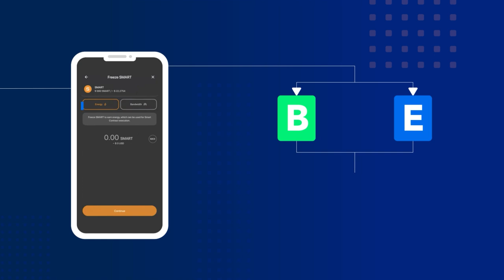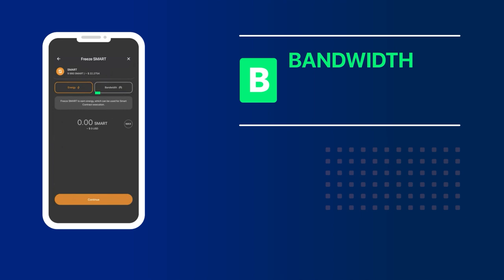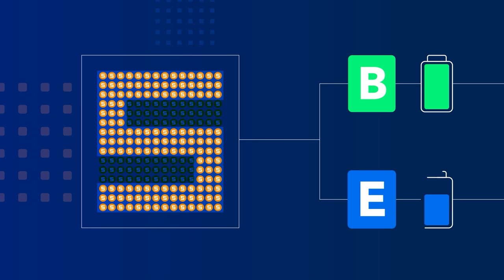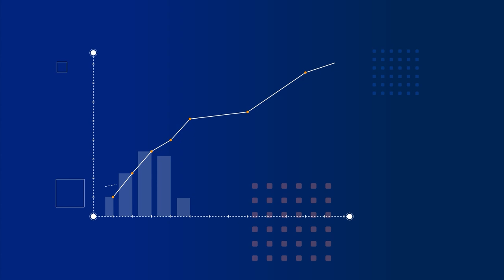Cách staking hoạt động trong Ultima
Trong hướng dẫn này chúng tôi sẽ nói cho các bạn về công nghệ staking: nó được triển khai như thế nào trong SMART Blockchain và những lợi ích chính mà các bạn sẽ nhận được.

Staking trên SMART Blockchain sẽ cho phép các bạn mở rộng khả năng của mình và khiến việc làm việc với SMART Blockchain thậm chí còn có lợi hơn:

☑️ Việc quản lý staking diễn ra trong ví SMART Wallet. Như với tất cả các sản phẩm của Ultima, giao diện staking đơn giản và trực quan tối đa.

☑️ Để bắt đầu staking, chỉ cần thực hiện một vài bước: chọn thứ bạn muốn nhận — Bandwidth hoặc Energy, sau đó khóa đồng SMART.

☑️ Staking mang đến cơ hội tiết kiệm hàng nghìn SMART trong các giao dịch, điều này sẽ giúp bạn tối đa hóa lợi nhuận và giảm chi phí splitting xuống 0. Đây là một cơ hội độc đáo mà tất cả người dùng chắc chắn nên tận dụng.